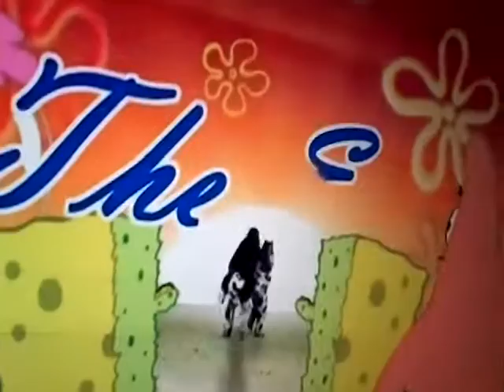September 19, 2020